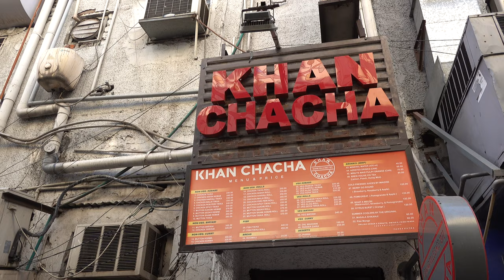印度冰火檳榔 挑戰印度街頭美食！！｜丹哥日誌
印度人都在街邊吞火！？我在印度吃冰火檳榔！！

二訪印度新德里，吃超好吃的當地餐廳！印度街頭挑戰吞火 冰火檳榔